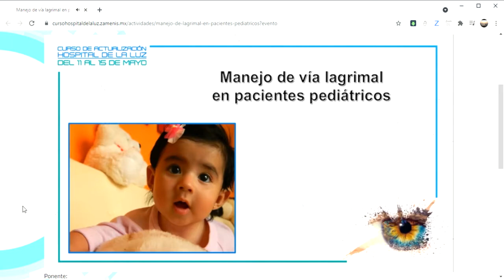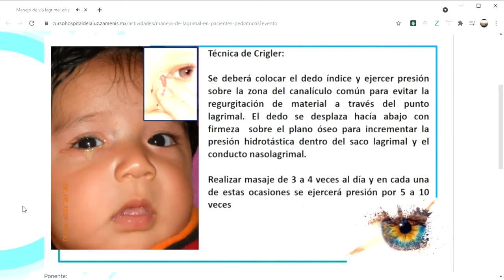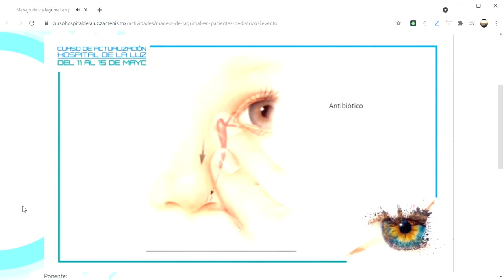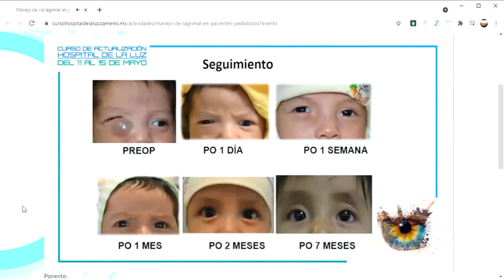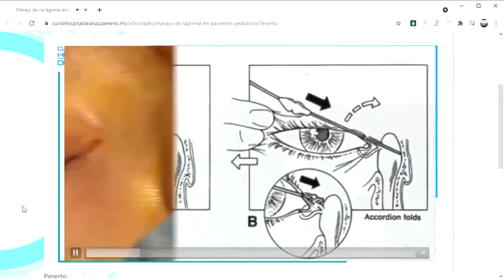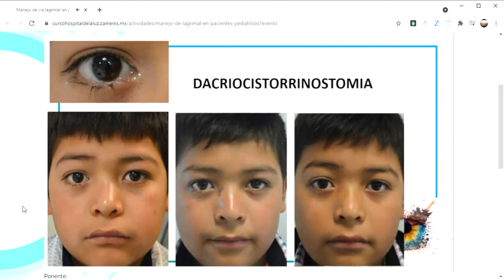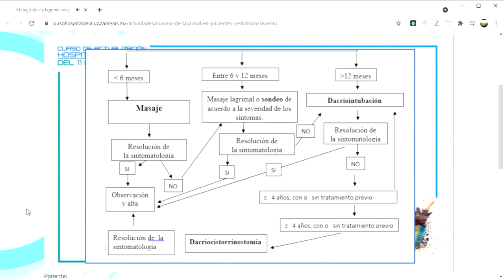Manejo de vía lagrimal en pacientes pediátricos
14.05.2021 Curso de actualización 2021.
Órbita: módulo vía lagrimal